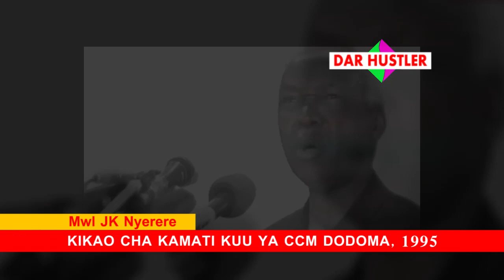Aliyetoa Aliyepokea Wazanaki wanasema | Mwl JK Nyerere | Baba wa Taifa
Aliyetoa n aliepokea Wazanaki wanasema.
Baba wa Taifa Mwalimu Julius Kambarage Nyerere.
.Rais wa kwanza wa Tanzania